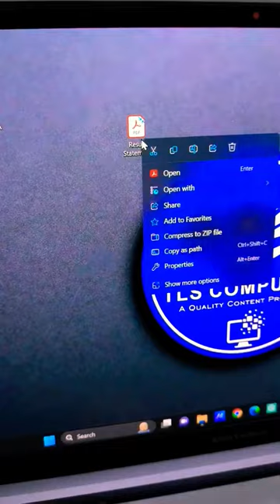PDF ka Data Excel me laao 5 Sec me🔥😲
Do Whatsapp for any Query : 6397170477